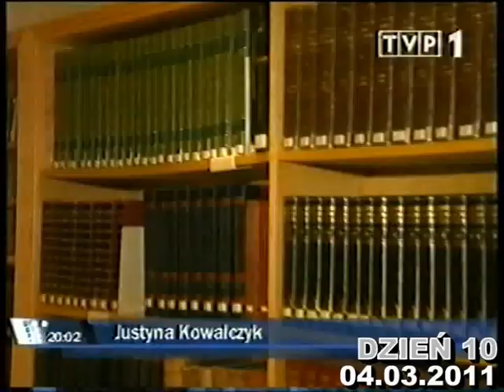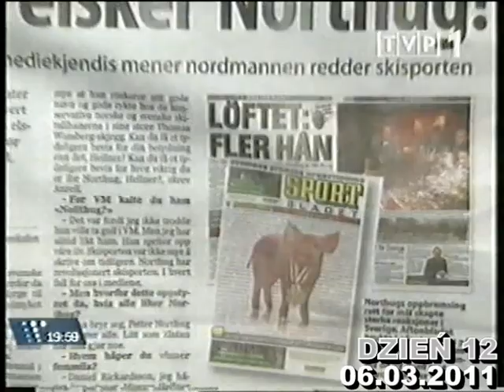Oslo 2011 - kronika Mistrzostw Świata w narciarstwie klasycznym - cz. 3/3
Fragmenty serwisów sportowych dotyczących MŚ w narciarstwie klasycznym w Oslo (2011). ***